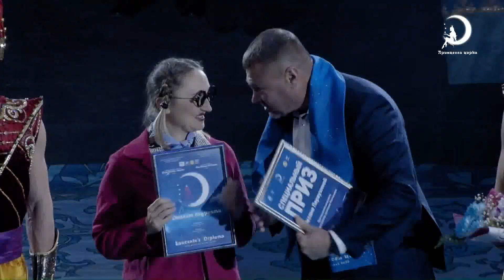«Принцесса цирка» / ИТОГИ. 3/3 (22.10.2023) FHD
Запись онлайн-трансляции церемонии награждения Международного фестиваля циркового искусства «Принцесса цирка» (3/3)
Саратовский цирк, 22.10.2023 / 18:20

Призы и награды фестиваля.

БРОНЗУ завоевали
•  Гимнастка на мачте из Перу
•  Свобода лошадей Екатерины Венегас
•  Гимнастка на воздушном кольце из ДНР
•  Номер «Горгона» - гимнасты «Российской государственной цирковой компании» и продюсерского центра «Королевский цирк» на оригинальном аппарате.

СЕРЕБРО взяли
•  Гимнастки на ремнях из Казахстана с невероятно трогательным номером «Полет в дожде».
•  Российская дрессировщица медведей Алия Такшантова.
•  Китайская соло-эквилибристка Илинг Ши.

ВЫСШИЕ награды фестиваля - "Золотые короны принцесс цирка", достались
•  Девушкам-джигитам «Покахонтас»
•  Гимнасткам с хула-хупами на шарах «Арабески» (компания «Росгосцирк» и продюсерский центр «Королевский цирк») - оба номера на конкурсе представили нашу страну.

•  Гран-при фестиваля был впервые вручён за долгое время вручен!
Этот почетный приз присужден групповому каучуку из Монголии - номеру, в буквальном смысле поразившему воображение международных экспертов цирковой индустрии. Интересно, что фестивали последних лет не были отмечены этой значимой наградой, но в этом году номер монгольских артисток настолько покорил жюри, что было принято единогласное решение вручить приз, который вскоре уедет в Монголию.